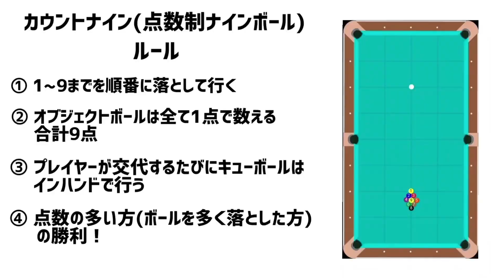【カウント9対決】綾瀬羽乃 vs 福田豊【師弟対決】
セクシー過ぎるSWATでお馴染みの【17代目ミニスカポリス】あーはが、今回はビリヤードの師匠でもある【天才コーチ】福田豊とのカウント9対決！

もちろんハンデとして福田豊は
・左手のみ
・金子昇のアドバイスあり
・福田豊7点、あーは3点で勝利
というルールで勝負。

師匠の面目を保てるのか？
それとも、師匠越えはあるのか？！

ガチンコビリヤードクラブ（仮）公式SNSはこちら